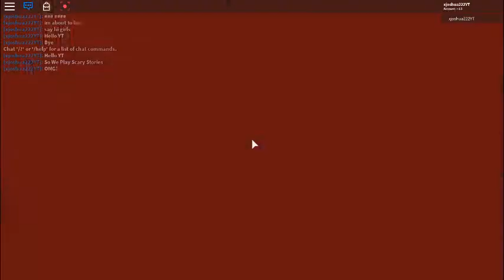Scary Killers (Scary Stories)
This Game Contains Jumpscares!!!